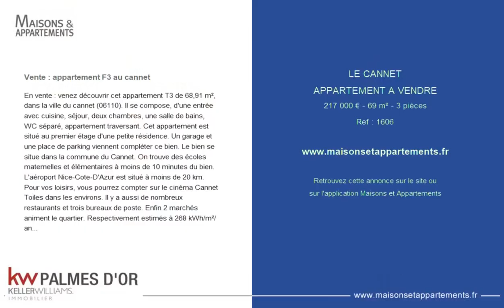LE CANNET - APPARTEMENT A VENDRE - 217 000 € - 69 m² - 3 pièce(s)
Référence : 1606

Vente : appartement F3 au cannet

En vente : venez découvrir cet appartement T3 de 68,91 m², dans la ville du cannet (06110). Il se compose, d'une entrée avec cuisine, séjour, deux chambres, une salle de bains, WC séparé, appartement traversant. Cet appartement est situé au premier étage d'une petite résidence. Un garage et une place de parking viennent compléter ce bien. Le bien se situe dans la commune du Cannet. On trouve des écoles maternelles et élémentaires à moins de 10 minutes du bien. L'aéroport Nice-Cote-D'Azur est situé à moins de 20 km. Pour vos loisirs, vous pourrez compter sur le cinéma Cannet Toiles dans les environs. Il y a aussi de nombreux restaurants et trois bureaux de poste. Enfin 2 marchés animent le quartier. Respectivement estimés à 268 kWh/m²/an et 71 Kg CO2/m²/an, les indices DPE et GES sont tous les deux de classe F. C'est un logement en copropriété. Votre agence vous invite à découvrir toutes les originalités de cet appartement à vendre en prenant rendez-vous avec l'un de nos conseillers immobiliers.

Cette annonce vous est proposée par l'agence Keller Williams Palmes d'or

|2479451|